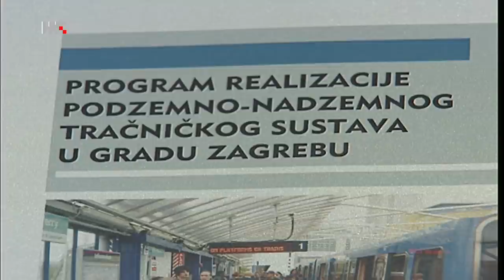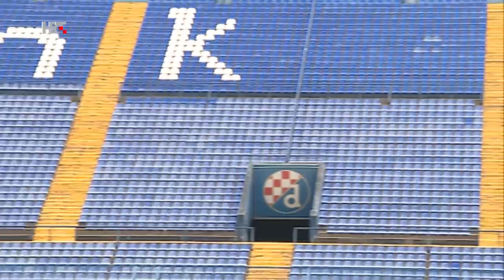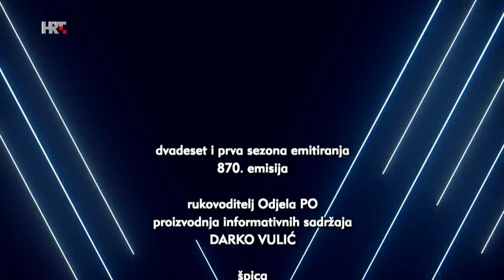Nedjeljom u 2: Tomislav Tomašević, 11. travnja 2021.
Tomislav Tomašević kandidat za zagrebačkoga gradonačelnika gost je ovotjedne emisije Nedjeljom u 2.

Rekao je kako se njihov izborni program bazira na ne samo sljedeće četiri godine, već na sljedećih 10 godina. Zanimaju nas kratkoročna, srednjoročna i dugoročna rješenja, rekao je.

- Ništa se u Zagrebu ne rješava jer odgovara status quo. Zagreb je samo prošle godine platio 10 milijuna kuna penala jer nije dovoljno odvajao otpad. Zagreb je postao grad slučaj na europskoj razini što se tiče odvajanja otpada. To možemo riješiti do kraja mandata, rekao je.